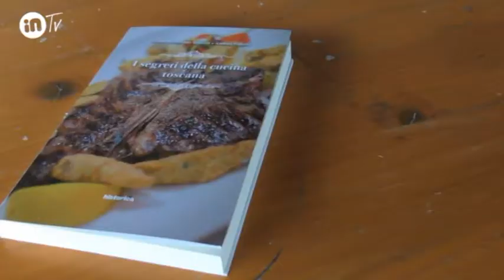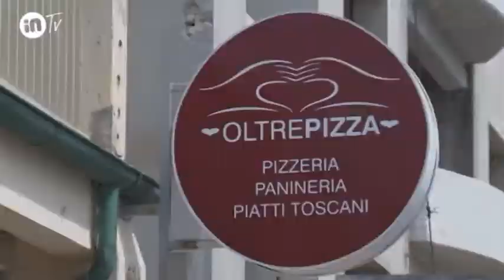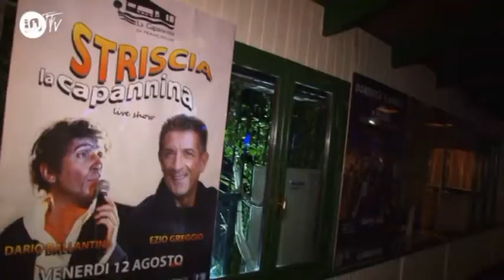767 MAGGIO FORMAGGIO GREGGIO BALLANTINI BEACHWEAR 2017